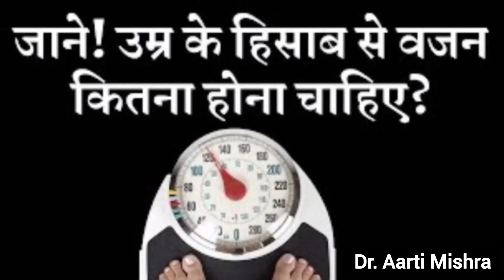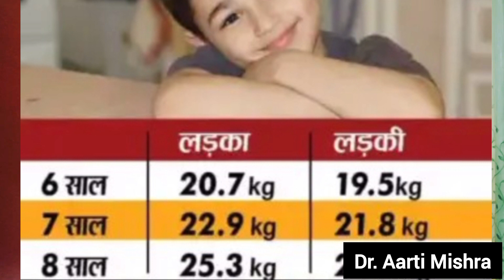जानें उम्र के हिसाब से कितना होना चाहिए लड़के और लड़की का वजन // Know Weight According To Age👈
जानें Age के हिसाब से  कितना होना चाहिए महिला-पुरुष का Weight; MUST WATCH |

your Queries -

gharelu nuskhe
lifestyle
health tips
weight loss
weight according to age
उम्र के हिसाब से सही वजन
what is the ideal weight
age and weight chart
ideal weight for women
umar ke hisab se weight
umar ke hisab se vajan kitna hona chahiye
right Weight according to age
Newborn Baby right weight
लड़कों का सही वजन
लड़कियों का सही वजन
whats the correct weight of a person
how to maintain weight
how to loose weight instantly
how to measure BMI at home
weight gain tips in hindi
weight loos best tips
what is bmi
how to calculate weight according to length how to loose weight in hindi
what should be ideal weight in urdu
body mass index
calculation of weight and height
how to become fit
diet plan to reduce fat
fit healthy kaise rahe
kitna hona chahiye
BMI
wazan
bhar
lambai
anusar
बीएमआई क्या है
लम्बाई के अनुसार वज़न कितना होना चाहिए
बॉडी मास इंडेक्स
वज़न कम कैसे करें
फिट कैसे बने
डाइट प्लान